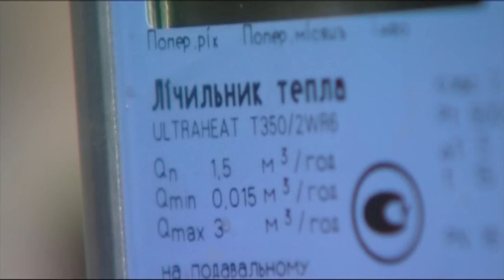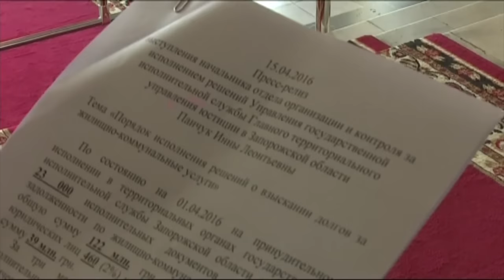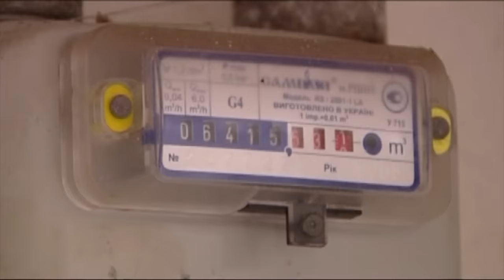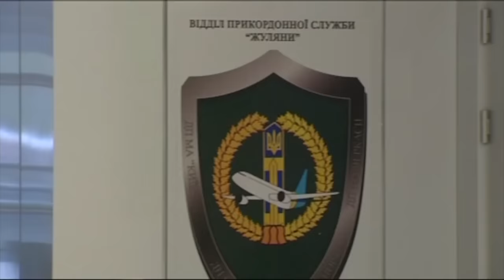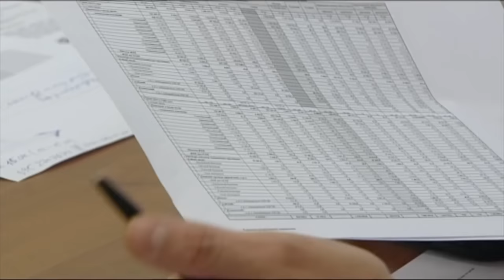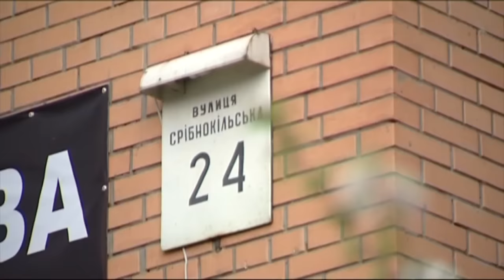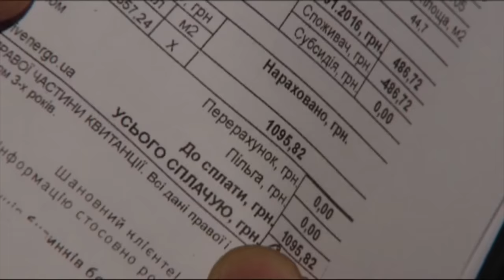Война против неплательщиков "коммуналки": могут ли забрать имущество за долги. Факты недели, 17.04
Комунальні тарифи в Україні знову переглянуть. Що ж, кожен новий уряд на початку хоче гучно заявити про себе. Питання в тому, які реальні кроки будуть зроблені в результаті. Поки у комунальній сфері маємо серйозну кризу неплатежів. І погрози почати відбирати майно у боржників вже після травневих свят. Наскільки це реально розбиралася Юлія Плісенко.

Коммунальные тарифы в Украине снова пересмотрят. Что же, каждое новое правительство в начале хочет громко заявить о себе. Вопрос в том, какие реальные шаги будут сделаны в результате. Пока в коммунальной сфере должны серьезный кризис неплатежей. И угрозы начать отбирать имущество у должников уже после майских праздников. Насколько это реально разбиралась Юлия Плисенко.

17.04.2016